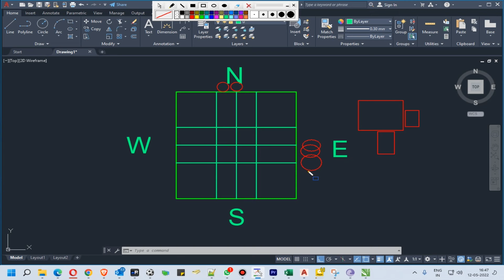Septic tank position as per vastu | ವಾಸ್ತುಪ್ರಕಾರ ಟಾಯ್ಲೆಟ್ ಪಿಟ್ ಎಲ್ಲಿರಬೇಕು | ARYA MALNAD |5RUN MEDIA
Hello friends, Welcome to "5run media" , I created this channel on 14th April 2022, I Will make All Kind Of Videos Witch I Know Very Well, Please SUBSCRIBE to MY CHANNEL(5run media), Thanks For Your Support .